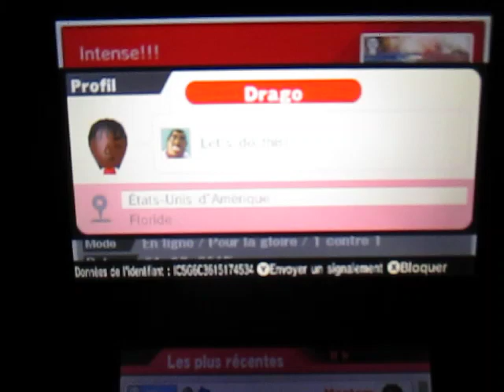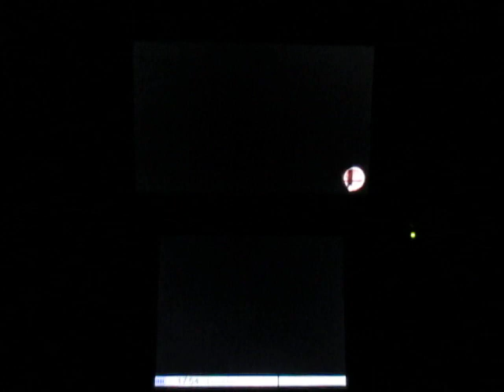SSB for 3DS - For Glory - Star player: Intense battle? To revise...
Nao n'aurait jamais dû perdre ce combat. Il s'est laissé tomber dans la vide pour une raison inexpliquée. C'était plus un match difficile pour Drago, mais le remporter d'une manière étrange.